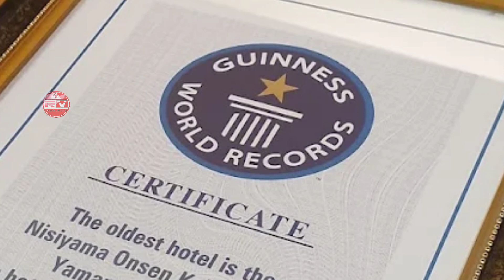1300 साल पुराने इस होटल को चला रही है पहले मलिक की 52वीं पीढ़ी | "Nisiyama Onsen Keiunkan" | Japan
ये है दुनिया का सबसे पुराना होटल! 1300 साल पुराने इस होटल को चला रही है पहले मलिक की 52वीं पीढ़ी